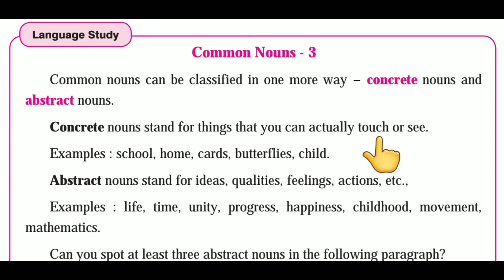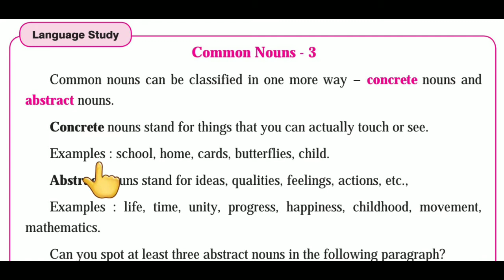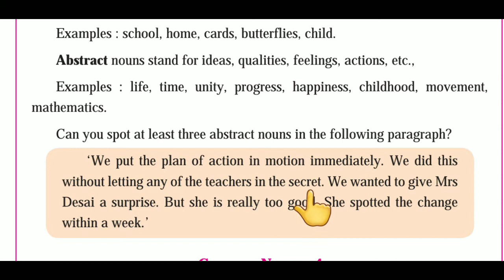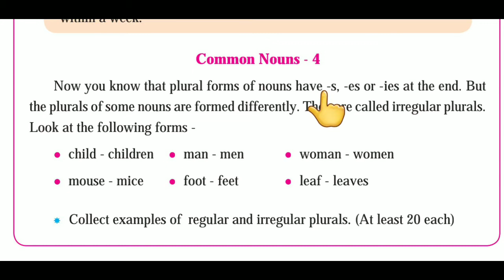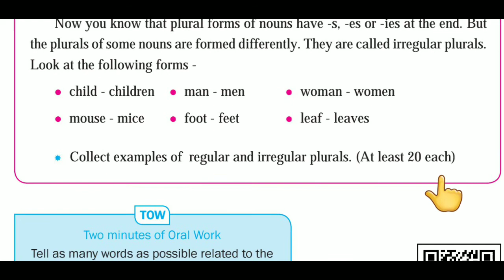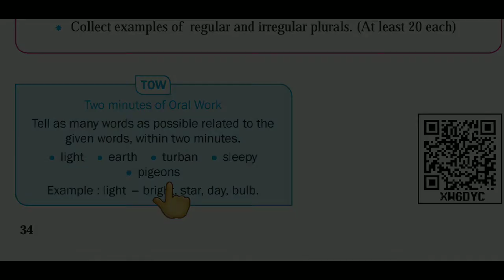Language study Common Nouns 3&4 class 7th subject English(urdu medium) page no.34 by Zameer Sir